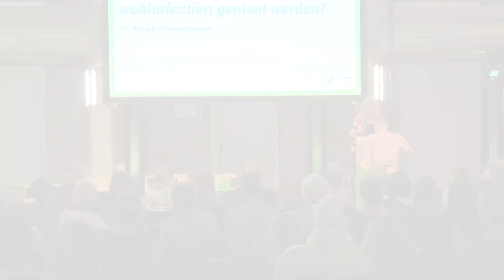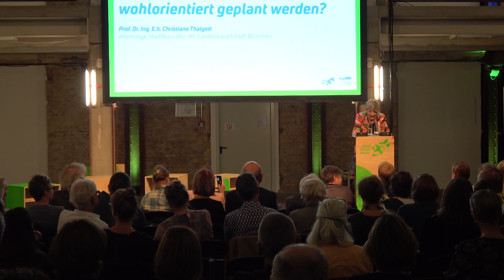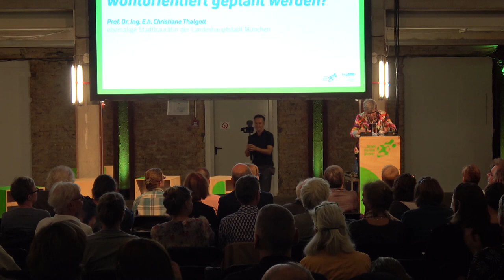Stadtforum Berlin Gemeinwohl! Vortrag von Prof. Dr. Ing. Christiane Thalgott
Vortrag von Prof. Dr. Ing. Christiane Thalgott auf dem Stadtforum Berlin Gemeinwohl! am 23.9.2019

Produziert von OFFscreen.de mit Urban Catalyst GmbH im Auftrag der Senatsverwaltung für Stadtentwicklung und Wohnen